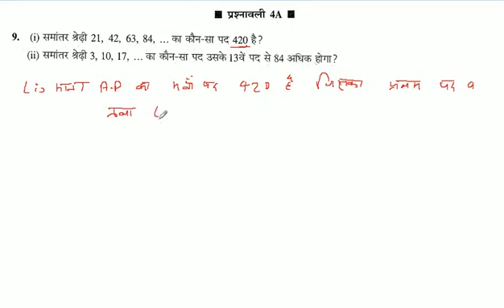समांतर श्रेढ़ी 21, 42, 63, 84, का कौन-सा पद 420 है?